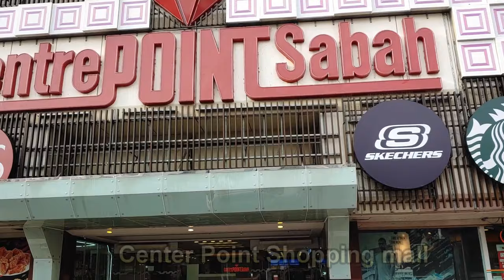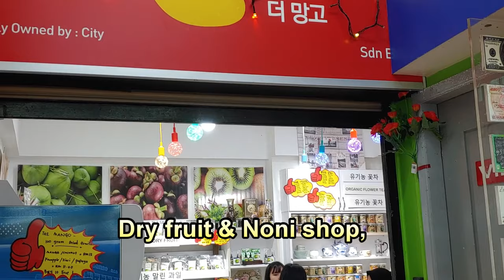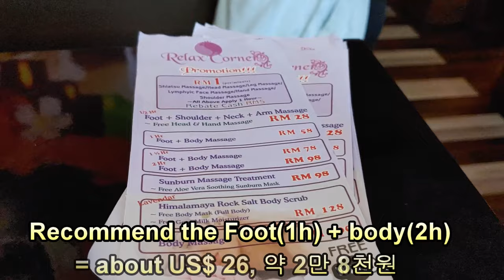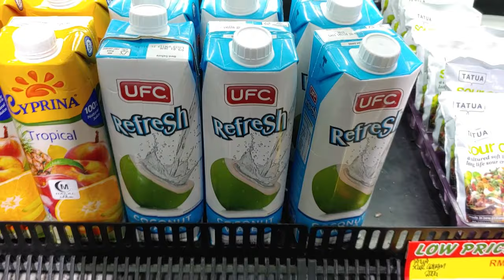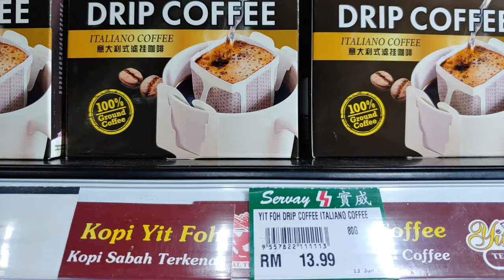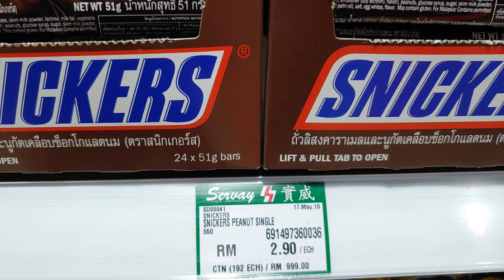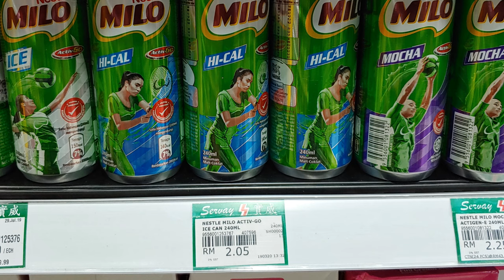코타키나발루 물가 와 환전, 마사지,쇼핑,환전,노니를 한곳해서 저렴하게 해결하는 곳, Kota Kinabalu Prices check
코타키나발루 물가를 확인하고, 마사지, 환전, 노니, 쇼핑을 저렴하게 한 곳에서 하는 곳입니다.